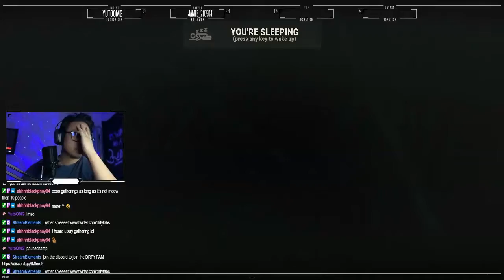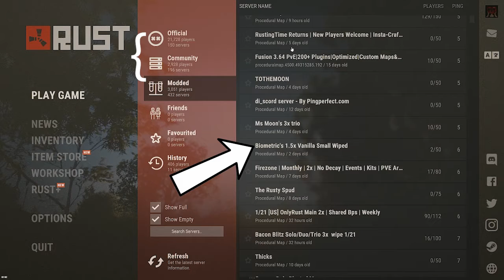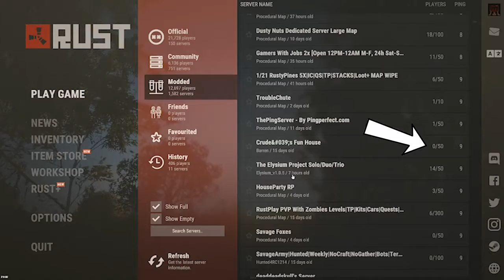The Quick n DRTY: Rust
Quick N DRTY - drtytabs plays new games as a noob learning the basics for you!

We stream most nights at 10pm est

Comment any games you hope to have a Quick n DRTY tutorial done for